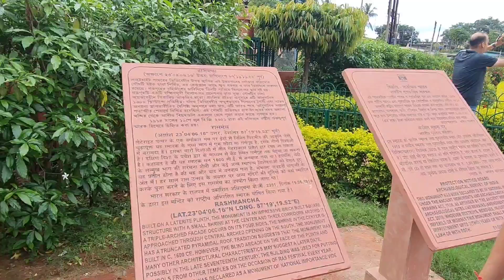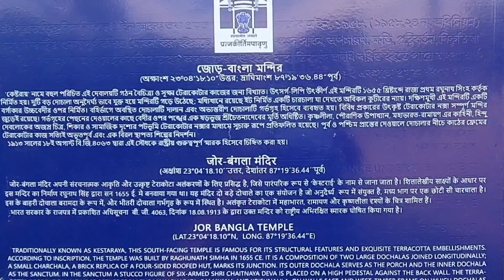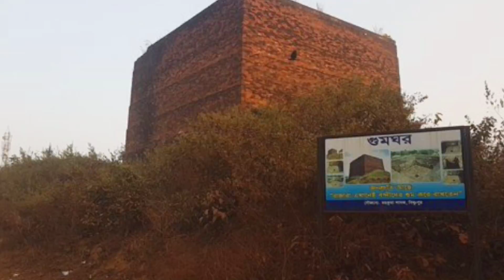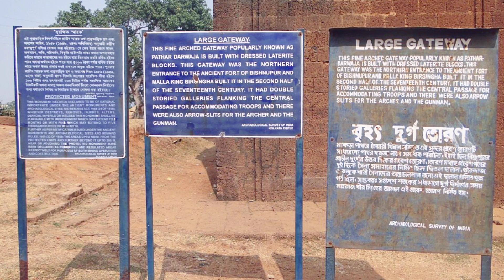Trip to the City of Temples || Bishnupur || Beautiful Bengal || Part 1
This is the 1st episode of our trip to Bishnupur. we have explored the heritage part of Bengal and have captured the beautiful temples of Bishnupur.